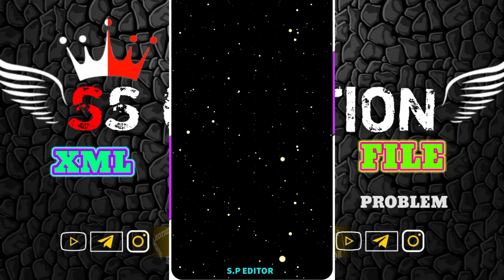লেবার বোলবে না 😠𝐋𝐄𝐁𝐀𝐑 𝐁𝐎𝐋𝐁𝐄 𝐍𝐀 🍁𝐍𝐄𝐖 𝐗𝐌𝐋 𝐅𝐈𝐋𝐄 🗃️newxml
.💞 𝐂𝐎𝐌𝐌𝐄𝐍𝐓𝐒 🌿.

𝐗𝐌𝐋 𝐅𝐈𝐋𝐄 🗃️‼️ 𝐂𝐎𝐌𝐌𝐄𝐍𝐓𝐒 𝐁𝐎𝐗 𝐎𝐅 𝐗𝐌𝐋 𝐅𝐈𝐋𝐄

𝐒𝐎𝐍𝐆 𝐋𝐈𝐍𝐊 🖇️ 𝐂𝐎𝐌𝐌𝐄𝐍𝐓𝐒 𝐁𝐎𝐗 𝐎𝐅 𝐒𝐎𝐍𝐆 𝐋𝐈𝐍𝐊.